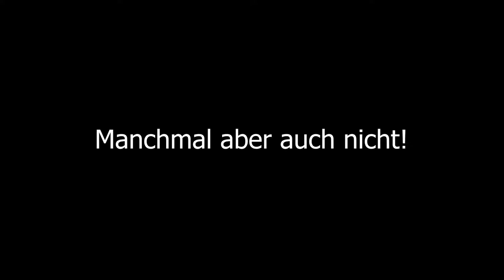2 Games 2 Wins Minecraft Skywars Gameplay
Heute mal 2 Wins für euch!

Download Link für iOS :
Download Link für Android :